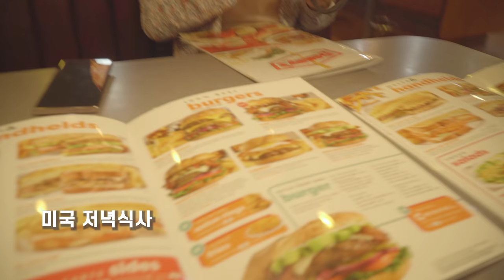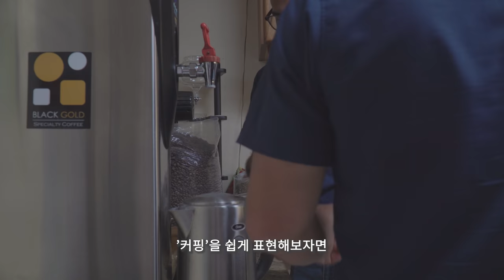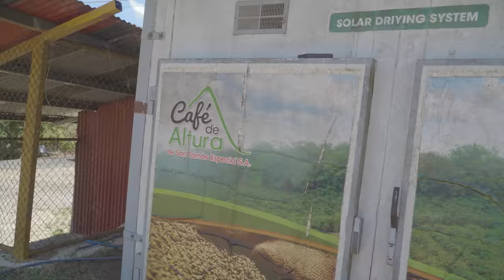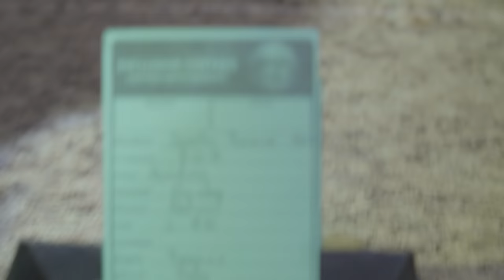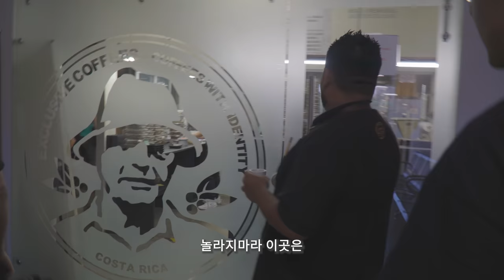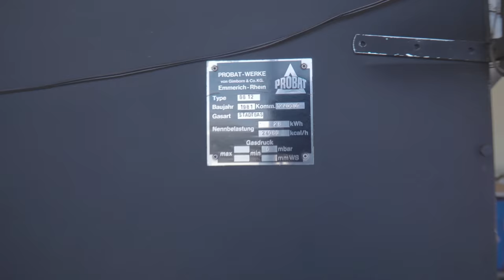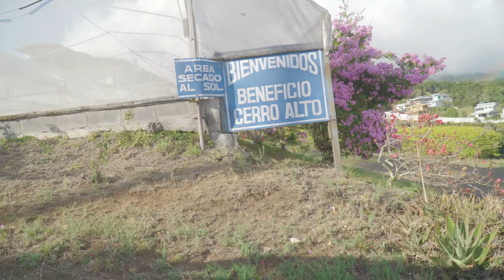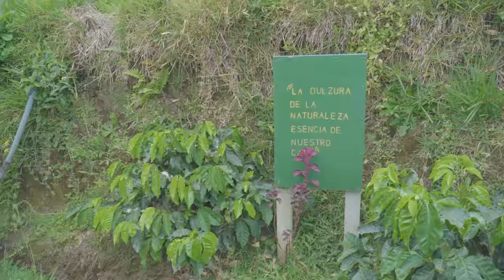환상의 커피를 찾아서 【커피다큐멘터리 1】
1화입니다, 총 5부작으로 제작예정입니다

핸드드립 서버: 칼딘 서버 (원통형의 서버를 선호합니다)

*촬영장비
카메라: 소니 A6400
마이크: 소니 블루투스 마이크 ECM-W2BT (블루투스 무선 마이크)